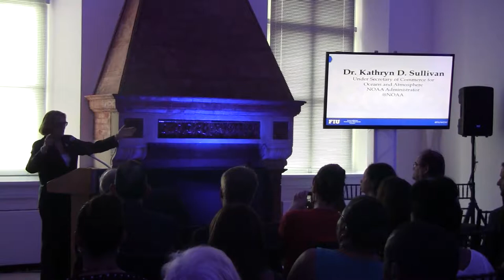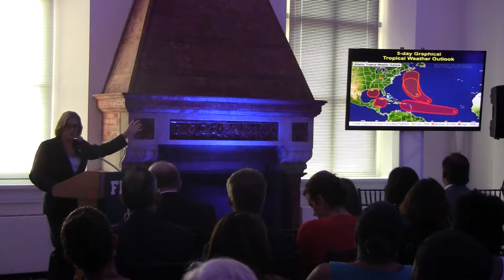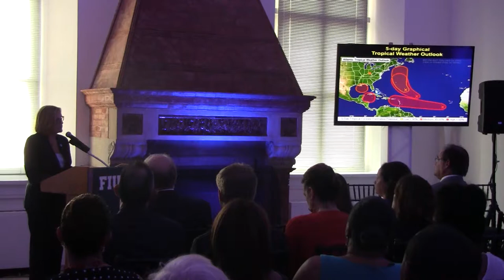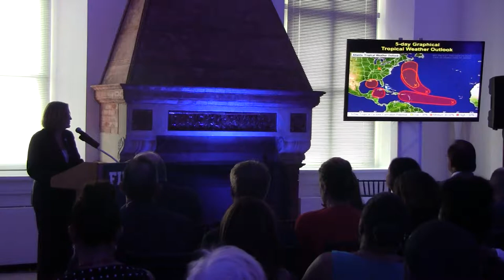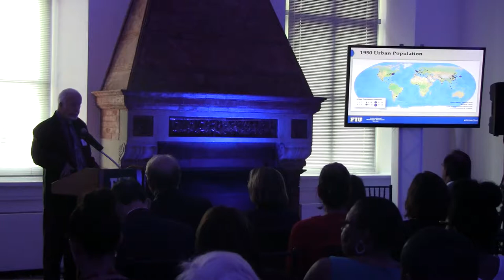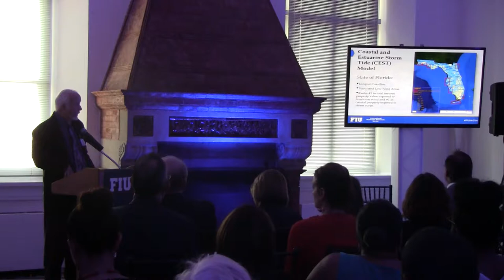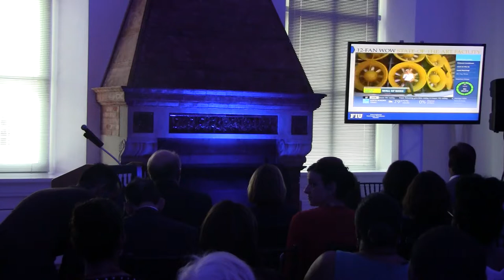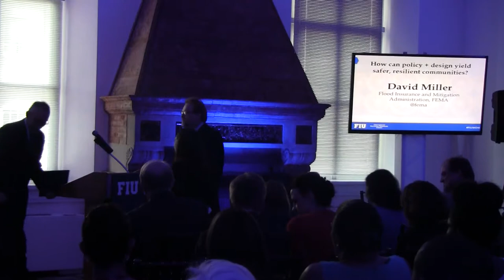FIU Wall of Wind Disaster Resiliency Forum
DESIGNING FOR DISASTERS:  ISSUE FORUM
How can policy + design yield safer, more disaster-resilient communities?

On June 25th 2014, Florida International University, the BuildStrong Coalition, U.S. Senator Bill Nelson, U.S. Rep. Mario Diaz-Balart and other members of the Florida Congressional Delegation, and a number of high level Administration officials participated in a forum to discuss how federal, state and local policies, along with innovations in design, can yield safer, more disaster-resilient communities. The event marked the opening of the FIU Wall of Wind exhibit at the National Building Museum.

Caitlin Lucchino of NAMIC represented the BuildStrong Coalition and provided a brief overview of its history and mission. She provided a short briefing on the legislation that the coalition has endorsed, i.e., the Safe Building Code Incentive Act of 2013 (H.R. 1878), Disaster Savings Account Act (H.R. 3989 & S. 1991), Disaster Savings and Resilient Construction Act of 2013 (H.R. 2241), and National Windstorm Impact Reduction Act Reauthorization of 2013 (H.R. 1786).

The event provided a forum to discuss how advancements in building science can drive smart and responsible public policy at the state and federal level. The forum helped drive the conversation on resilient construction forward.

In addition to BuildStrong, the event featured a number of guest speakers, including:

Mark B. Rosenberg, President, Florida International University
President Rosenberg provided personal recollections of the aftermath and long-term effects of Hurricane Andrew. He described the origin of FIU's International Hurricane Research Center and the relocation of the National Hurricane Center.

U.S. Congressman Mario-Diaz-Balart
Rep. Mario Diaz-Balart discussed Florida's unique role as an example of resilience and strong building codes for the rest of the country. Rep. Diaz-Balart commended FIU for its outstanding research in building sciences and cited the university as an example of how research can help influence policy and consumer behavior. He cited the Safe Building Code Incentive Act and Disaster Savings and Resilient Construction Act as ways the federal government can incentivizing stronger construction.
Kathryn Sullivan, Administrator and Undersecretary of Commerce for Oceans and Atmosphere, National Oceanic and Atmospheric Administration
Administrator Sullivan discussed NOAA's advancements in real-time forecasting and provided visual depictions of the threat of storm surge and natural disasters to illustrate the importance of the issue.

David Miller, Associate Administrator, Federal Insurance and Mitigation Administration, Federal Emergency Management Agency
David Miller described his work at FEMA and the role of disaster mitigation within his agency. He explained that building stronger not only reduces risk and insured losses, but also reduces costs to homeowners, businesses, and the government following a natural disaster.  He explained that disaster mitigation is the key to ensuring the viability of the National Flood Insurance Program.

Richard Olson, Director, Extreme Events Institute, FIU
Dr. Olson outlined the great work FIU is doing in the field of building sciences and wind testing research. Specifically, Dr. Olson discussed FIU's Public Insurance Loss Model, CEST Storm Surge Model, and Wall of Wind (WOW). He concluded his presentation by showing a short video from the Weather Channel on the FIU Wall of Wind.